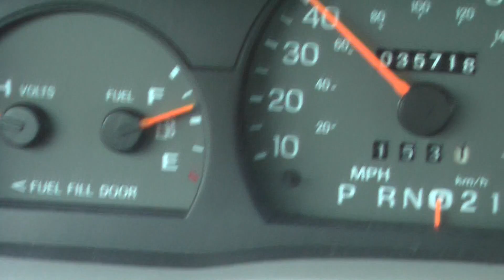Mercury Grand Marquis 0-60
This 1997 Mercury is 100% stock and has a 4.6 liter V8 engine with a 4 speed automatic transmission.